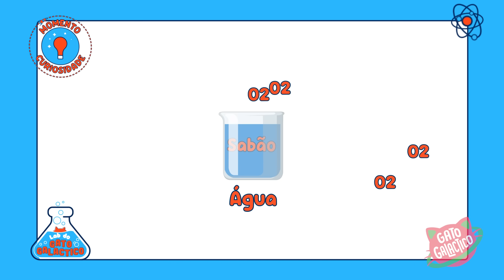A CIÊNCIA da Pasta de Dentes de Elefante 👨‍🔬🧪🧪 - Lab do Gato Galactico E07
Hoje no Lab do Gato Galactico vamos descobrir a ciência por trás da pasta de dentes de elefante! Neste experimento, vamos aprender como fazer pasta de dentes de elefante colorida e divertida. Este vídeo é perfeito para crianças de todas as idades que estão interessadas em ciência e experimentos.

Livro Desafios Intergalácticos